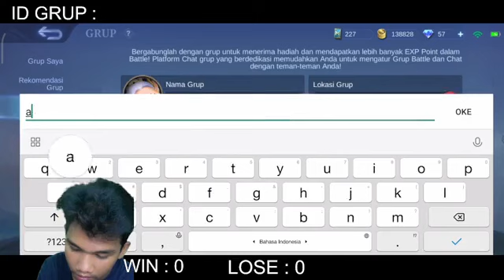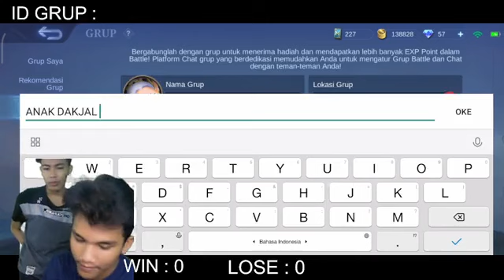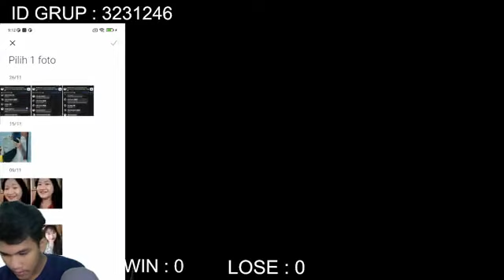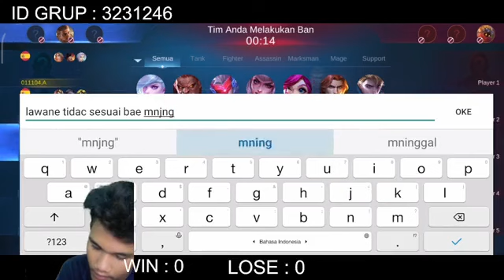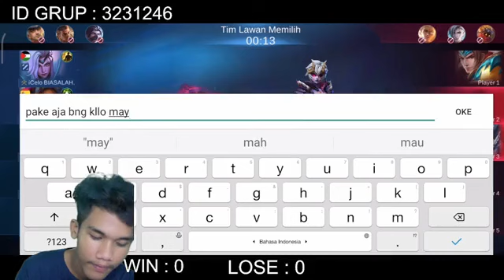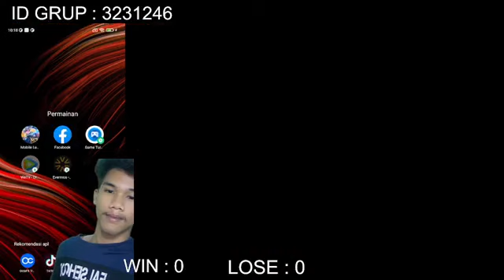TOP GLOBAL RESMI KAMPUNG!!